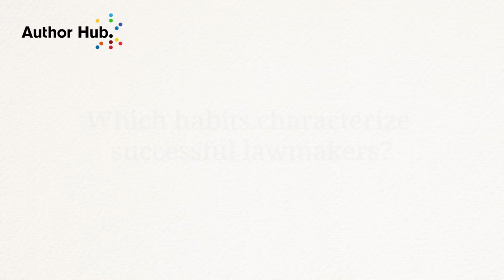An Interview with Craig Volden and Alan E. Wiseman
Craig Volden and Alan Wiseman, authors of LEGISLATIVE EFFECTIVENESS IN THE UNITED STATES CONGRESS, sat down with us at the 2015 APSA meeting to discuss what makes an effective legislator.